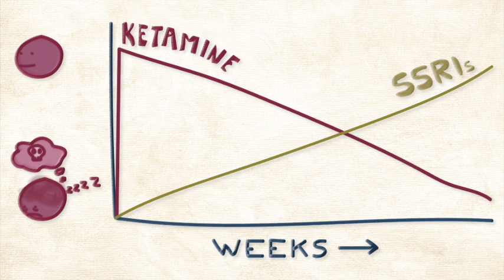How Ketamine Treats Depression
In March 2019, the U.S. Food and Drug Administration approved ketamine for the treatment of depression — the first new antidepressant medication in decades. Unlike previous generations of antidepressants, ketamine targets the neurotransmitter glutamate. And, a single dose can work in just a few hours and the effects persist for weeks.

Created by Guillaume Riesen